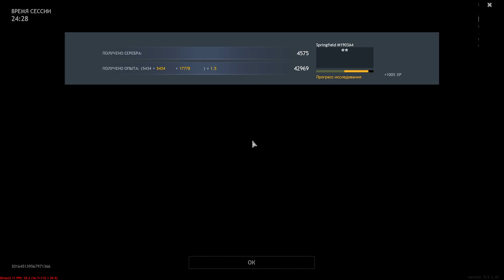ENLISTED | Демократия в Тунисе